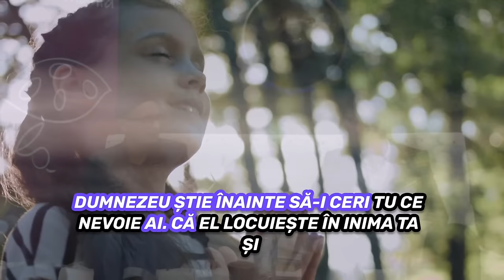DUMNEZEU se află în INIMA TA | ORESTE TEODORESCU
Bucurii Divine!
În acest podcast îl am invitat pe @oresteteodorescu75 și cu această ocazie îi mulțumesc pentru discuția profundă și minunată pe care am avut-o despre Dumnezeu, credință, oameni, intenție și multe altele transpuse printrun singur cuvânt și acela este IUBIRE.

Capitole:
0:00 Simte intenția
3:17 Lumea este oglinda în care te privești
6:30 Duhul lumii și duhul Lui Dumnezeu
13:27 Încrederea de sine și Încrederea în Dumnezeu
16:20 Dorințe arzătoare
19:20 Cum transformi gândul în faptă?
28:21 De unde se manifestă insuficiența?
35:14 Cum să fii mai bun?